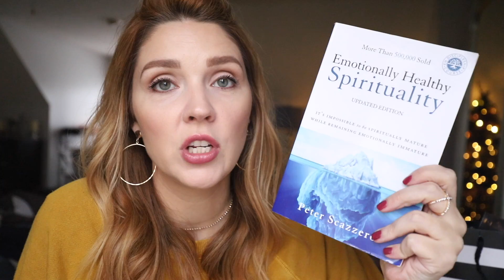November Favorites + Christmas Gift Ideas!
Favorites Mentioned:
Yeti Rambler
Origins Overnight Mask
Aveda Pure Abundance
AE Sweatshirt
Leopard Shoes
Eat What You Love
Emotionally Healthy Spirituality